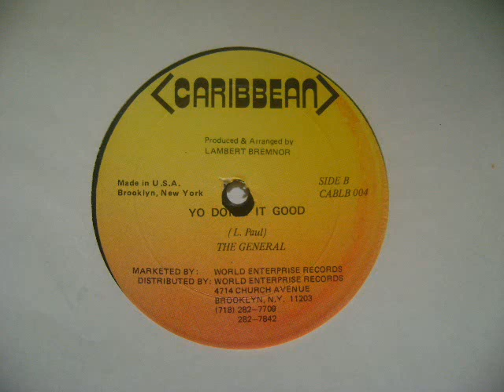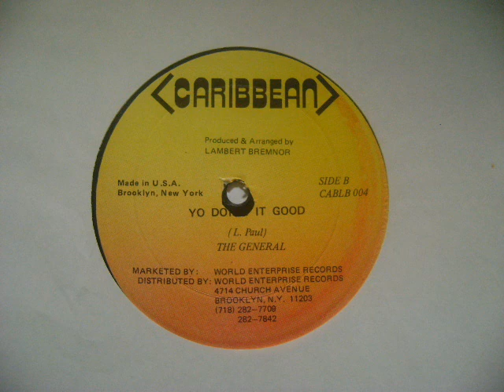You Doing It Good (Inst.) - The General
You Doing It Good (Inst.)
The General
Arranged by Lambert Bremnor
Don't Stop The Fete/You Doing It Good
Caribbean
T&T 1986